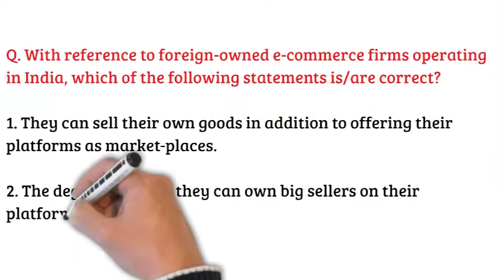UPSC Previous Year Questions (PYQs) I Lecture 6 I EduMandala